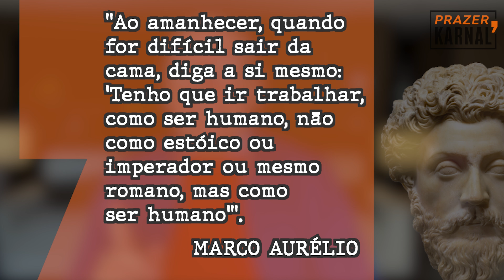O que motiva você a acordar todos os dias? À luz da Filosofia | Leandro Karnal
Você é uma pessoa que levanta rapidamente da cama assim que o alarme toca ou faz parte do grupo dos que ficam adiando a saída do leito? O que te motiva a levantar todos os dias? É possível fazer filosofia sobre o ato de sair da cama pela manhã?

A partir de uma provocação apontada pelo escritor Eric Weiner no livro "O Expresso Sócrates", o professor Leandro Karnal convida você a pensar sobre a filosofia no cotidiano e a entender aspectos fundamentais para uma vida mais consciente e feliz.